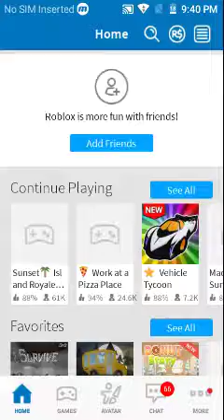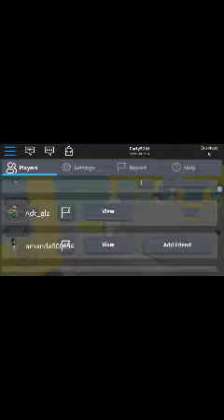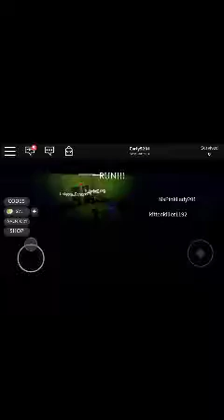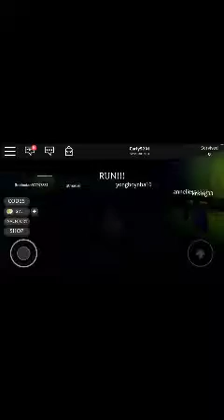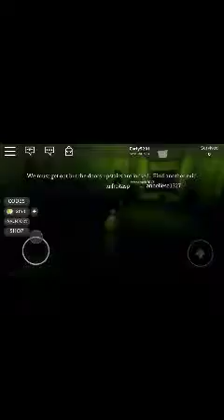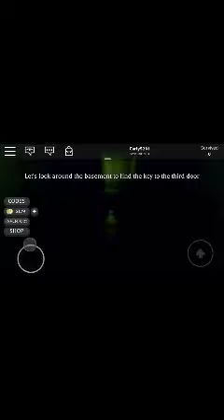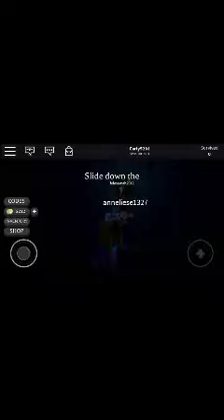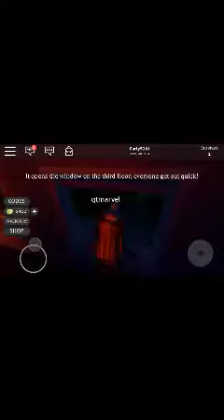Playing Roblox highschool The Playing Roblox highschool The forest ep1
The forest update 5 ep1